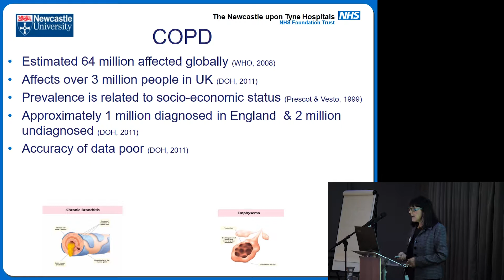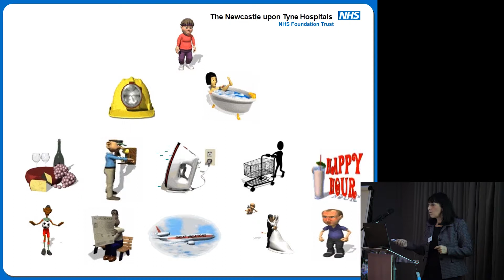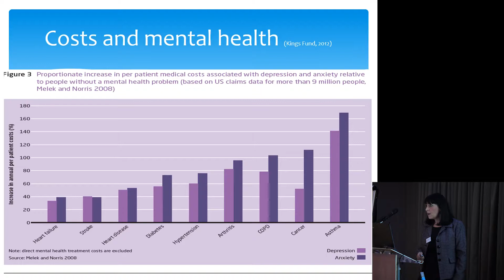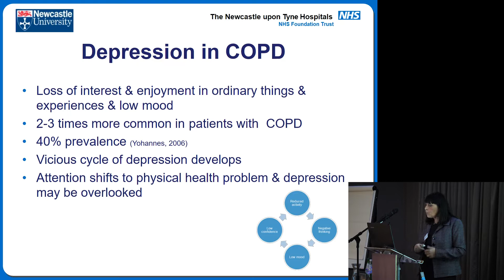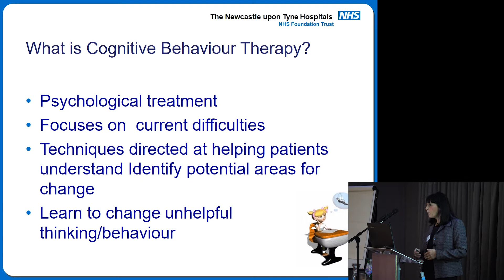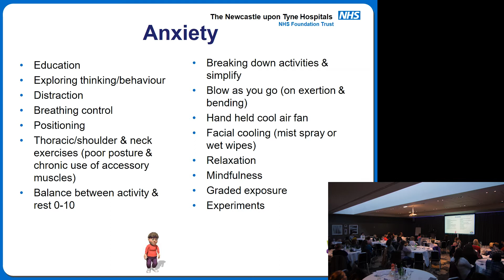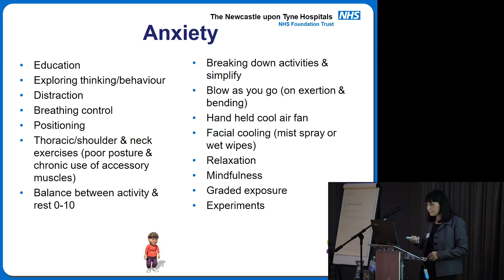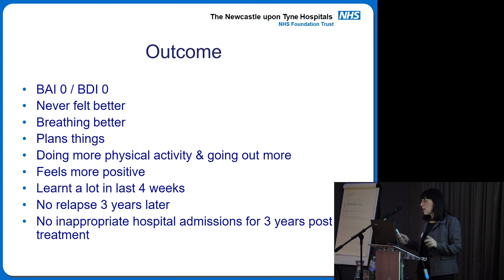CBT for people with COPD - Karen Heslop-Marshall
Karen Heslop-Marshall - nurse consultant for Newcastle upon Tyne Hospitals NHS Foundation Trust - presents on CBT for people with COPD at the SARA education day 'Update on COPD in Primary and Secondary Care' (7th November 2017, Dundee).